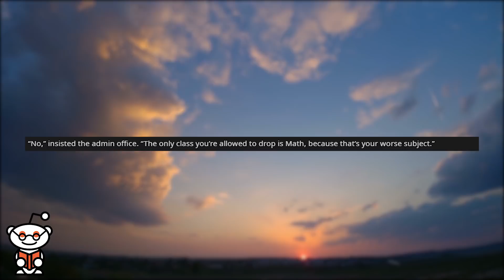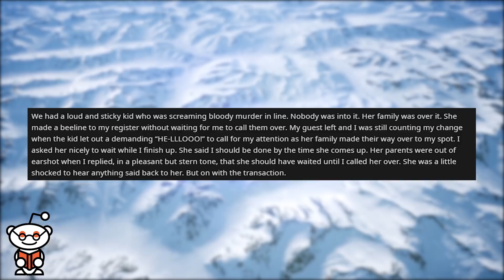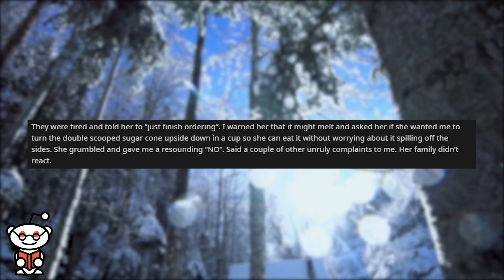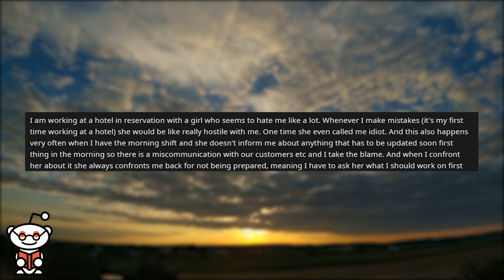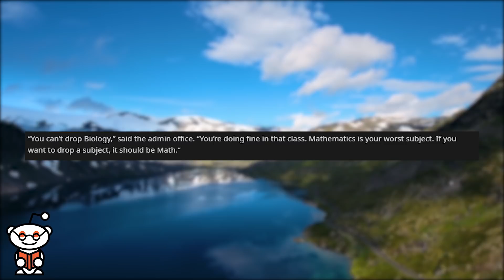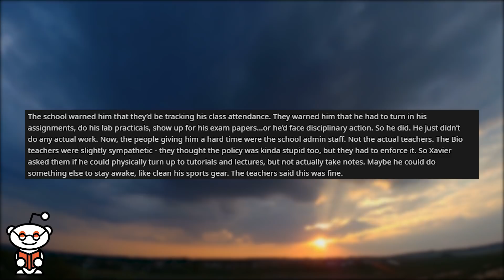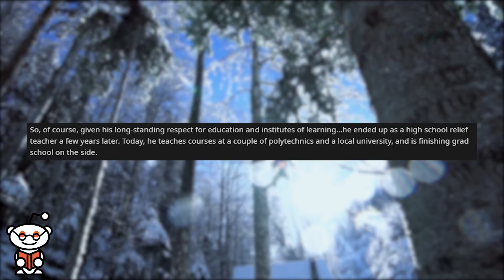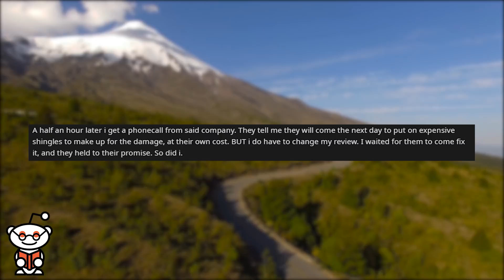r/Maliciouscompliance | "YOUR GRADES AREN'T BAD ENOUGH!"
Storytime Reddit Stories r/maliciouscompliance where a Kid wants a double scoop of rainbow sherbet in a sugar cone, please. A journal is the only method of communication. The school said his grades weren't bad enough. "Please change your facebook review to a positive one" ok.